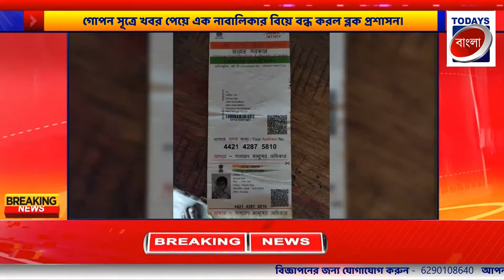গোপন সূত্রে খবর পেয়ে এক নাবালিকার বিয়ে বন্ধ করলো ব্লক প্রশাসন | মুর্শিদাবাদ | TODAYS BANGLA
গোপন সূত্রে খবর পেয়ে এক নাবালিকার বিয়ে বন্ধ করলো ব্লক প্রশাসন | মুর্শিদাবাদ | TODAYS BANGLA | 02 July '21